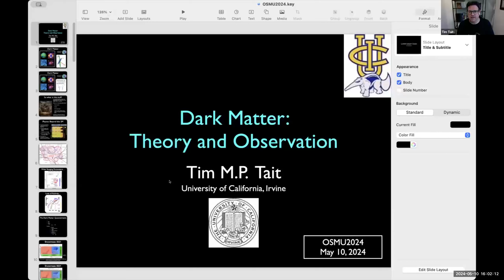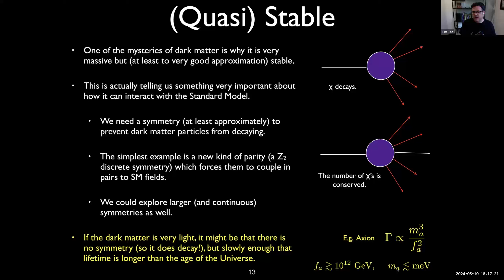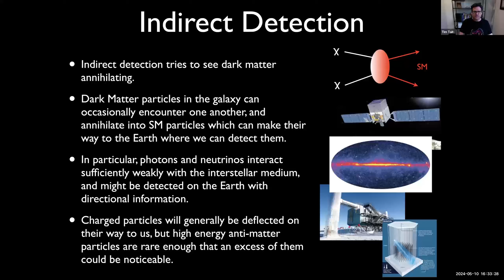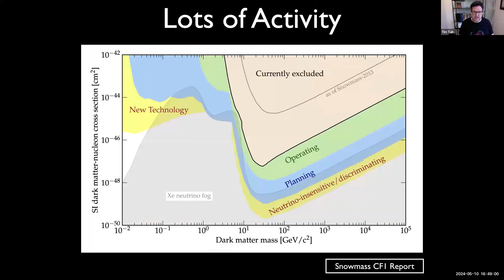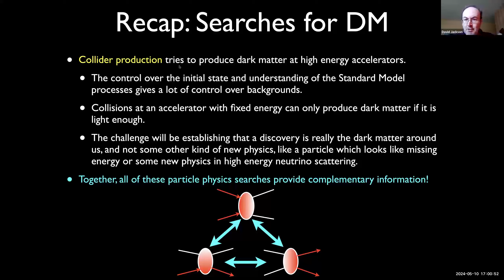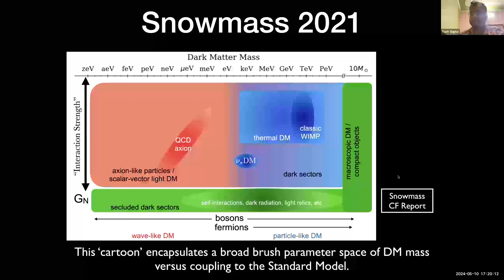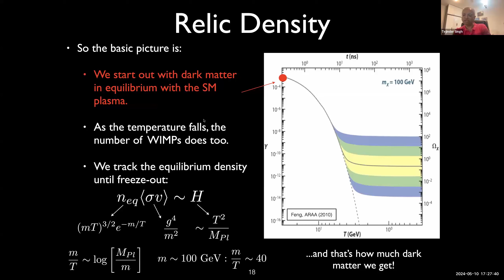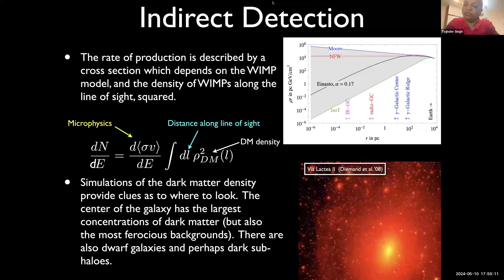OSMU 2024 TALK 5 by Tim M.P. Tait, 10th May 2024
OSMU 2024
10/05/24

Speaker: Tim M.P. Tait
Title: Dark Matter: Theory and Observation
School: University of California, Irvine